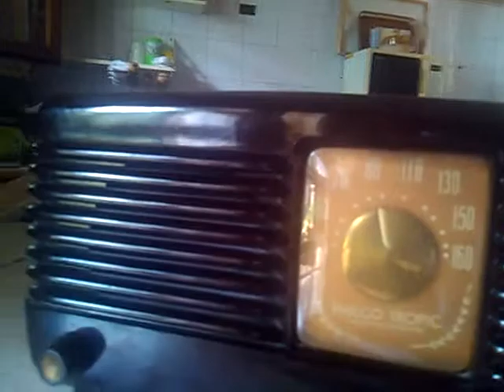Radio Philco Tropic Tube model 48-506 año 1948